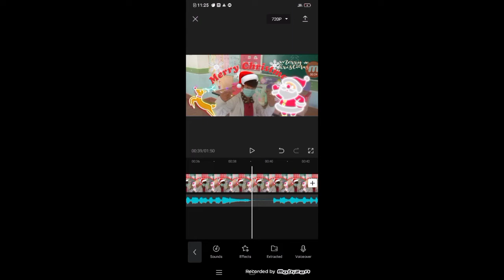CHRISTMAG DAY 25DAY